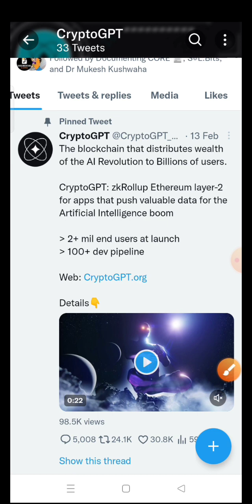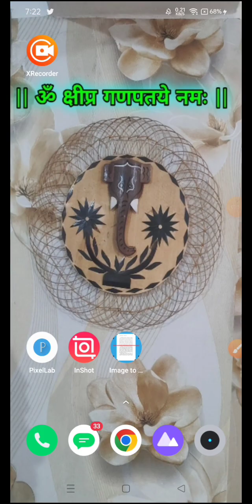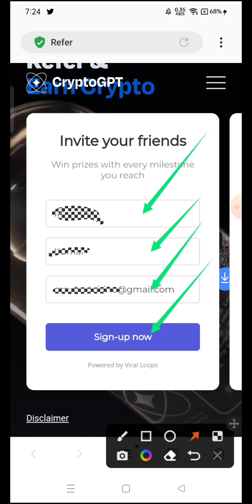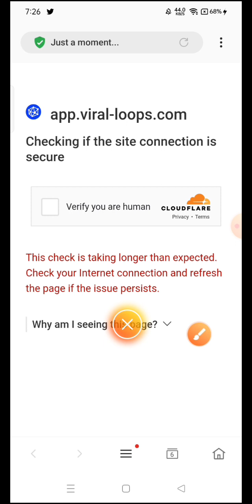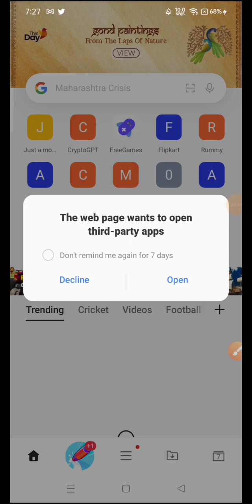CryptoGPT Airdrop !! 1000X project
Welcome to SOUGHT 4 CRYPTO (Previously it was Hashtag Crypto) in this channel you will get lots of information and updates about cryptocurrencies, bitcoin, alt-coins, DEX, CEX, Cross Chain Bridge, DEFI, IDO, NFTs, ICO etc.

🔵🔷🔵 Join My Telegram Channel(टेलीग्राम चैनल को जॉइन करें जिससे कि आपको कोई भी लिंक या contract address को कॉपी करना आसान हो जाये ) (you can find all the necessary link into this telegram channel)

📹 About This Video :- CryptoGPT Airdrop !! 1000X project
Airdrop link :- join CryptoGPT and claim 500 $ free:-

all useful link will be available into telegram channel.

Be Safe In This Corona Time.

© Our Other Social Plateform©